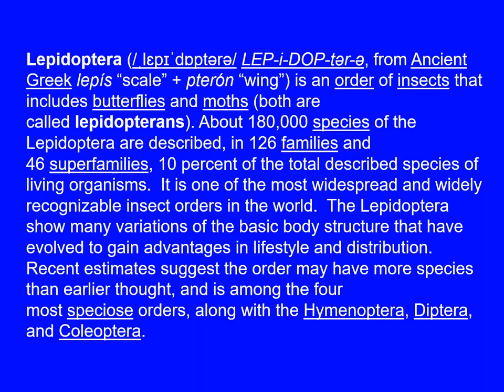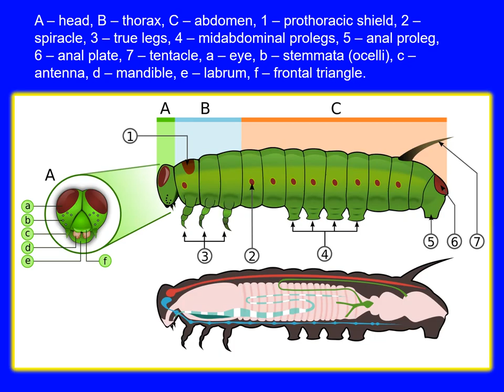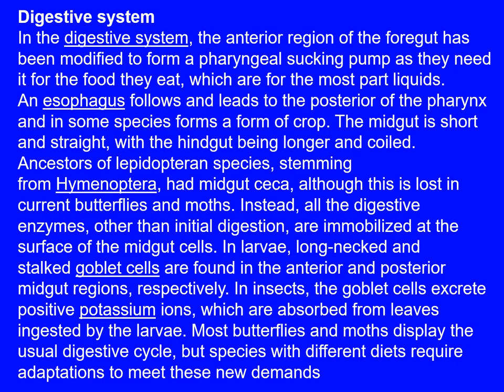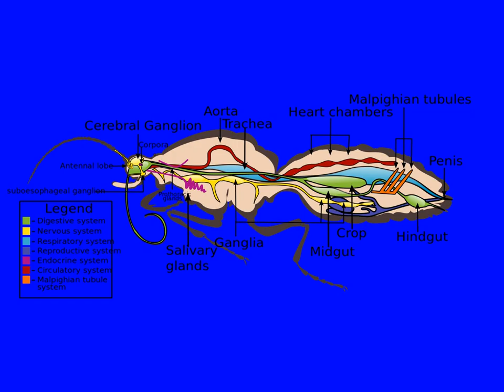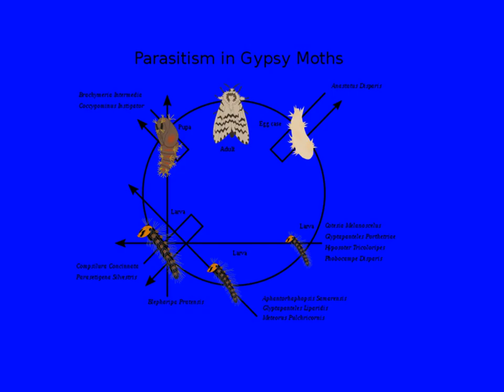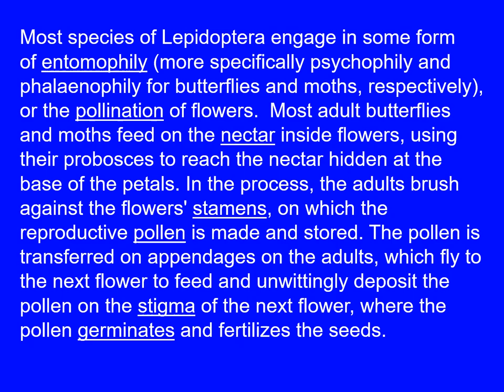Butterfly & Moths: A Life | Western Maryland Master Gardener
Butterflies & Moths: A Life | Western Maryland Master Gardener
Lepidoptera (/ˌlɛpɪˈdɒptərə/ LEP-i-DOP-tər-ə, from Ancient Greek lepís “scale” + pterón “wing”) is an order of insects that includes butterflies and moths (both are called lepidopterans). About 180,000 species of the Lepidoptera are described, in 126 families and 46 superfamilies, 10 percent of the total described species of living organisms.  It is one of the most widespread and widely recognizable insect orders in the world.  The Lepidoptera show many variations of the basic body structure that have evolved to gain advantages in lifestyle and distribution. Recent estimates suggest the order may have more species than earlier thought, and is among the four most speciose orders, along with the Hymenoptera, Diptera, and Coleoptera.